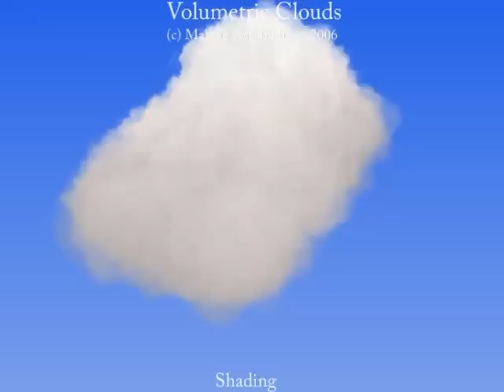Volumetric clouds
The sky plays an important role in outdoor scenes. One of the key elements for a more photorealistic sky is clouds. This is a simple demo video (taken from inside our custom cloud editor) which illustrates our cloud rendering implementation. Clouds are true volumetric objects, meaning that you can fly through them. Static formation and dissipation is also supported.